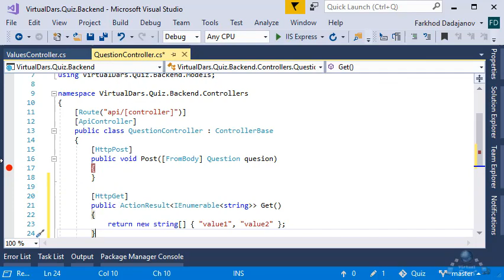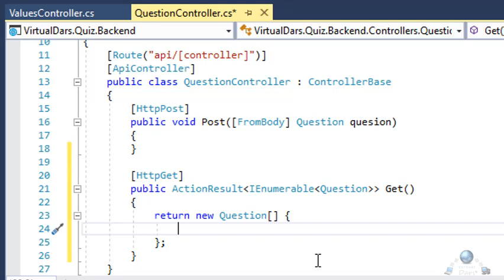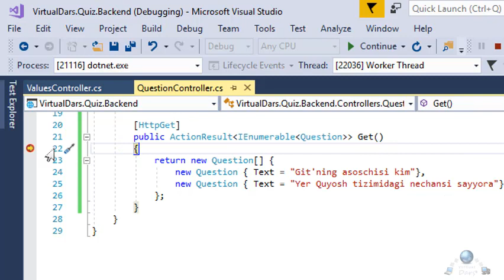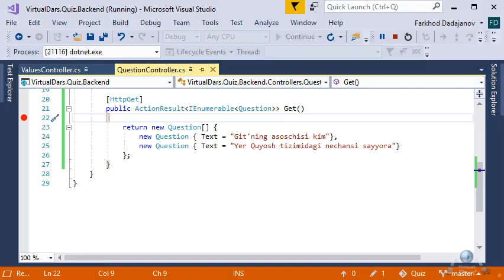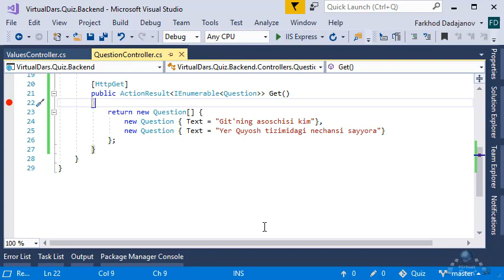Full stack dasturchi. 12-Dars. HTTP Get so'rovi.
Bugungi darsimizda Backenddan savollar ro'yhatini olish ustida ishlaymiz.
Savollarni backenddan HTTP Get so'rovini orqali olamiz.